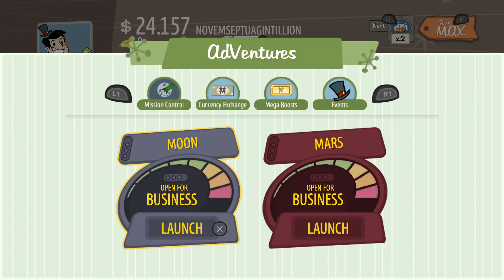AdVenture Capitalist_20240713043650